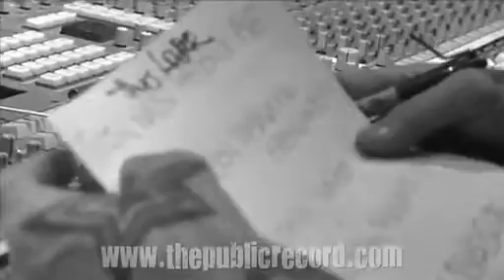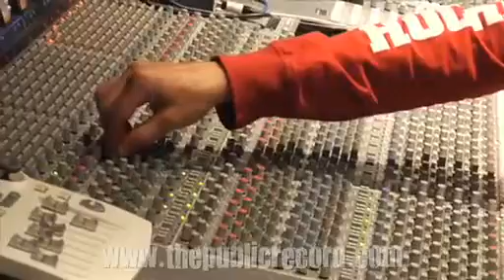Making Louder Even Louder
"A Public Disservice Announcement"